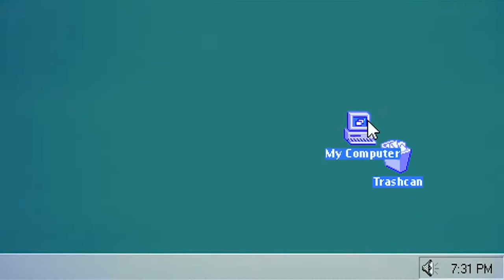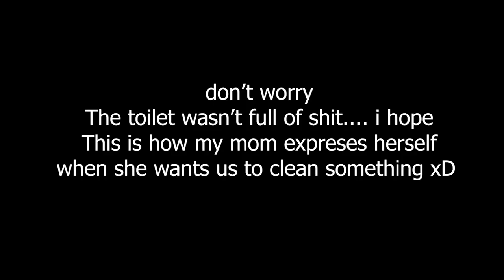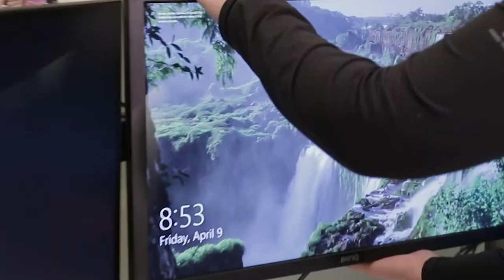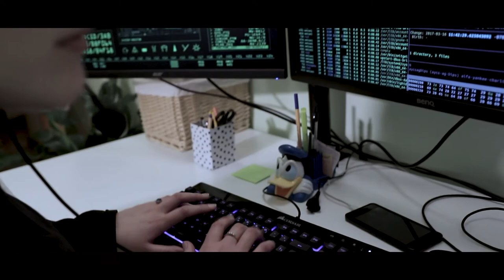I TRIED to build my OWN computer. NOT TUTORIAL!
I definitely tried...

🔨 Here are the parts of the build :

AMD Ryzen 5 5600X 3.7GHz 6 Core
Raijintek Leto Pro RGB
Gigabyte GeForce RTX 2060 OC 6GB GDDR6
G.SKILL 32GB (2x16GB) 3000MHz CL16 Aegis
Lexar 250GB M.2 PCIe NVMe NM610
Corsair 1TB M.2 PCIe Gen4 NVMe Force MP600
Seagate 480GB 2,5" SATA SSD BarraCuda Q1
Gigabyte B550M DS3H
System Power 9 CM 600W 80 Plus Bronze
Genesis Irid 513 ARGB
Logitech G603 LIGHTSPEED
Corsair K55 Gaming (RGB)
BenQ PD2700Q
Acer K273BMIX
ART L-02

You can also find me here 😊